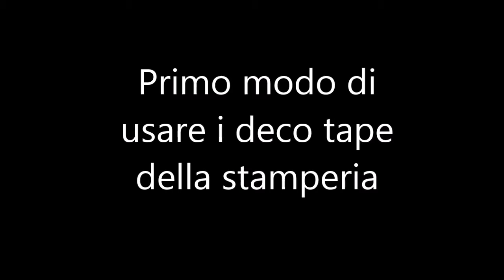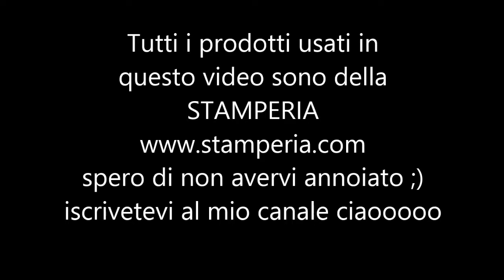Tutorial :Cuore con deco tape della stamperia .DIY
In questo video vi mostro il primo un modo  di come usare i deco tape della stamperia ,realizzo un cuore a portachiavi ;)
Nel link  trovate qui sotto vedrete  il box per inserire la vostra citta' in modo da sapere quale negozio vicino vende i prodotti della stamperia: